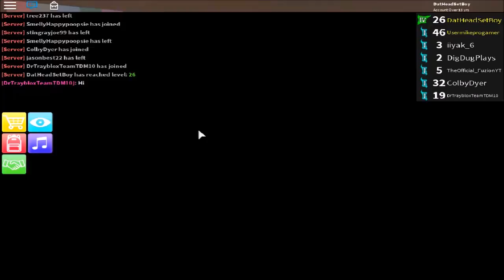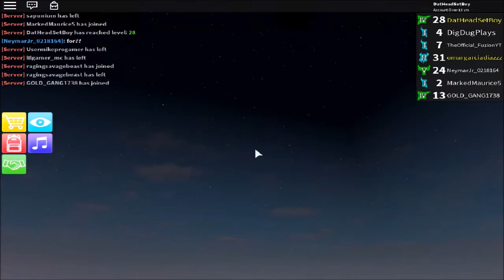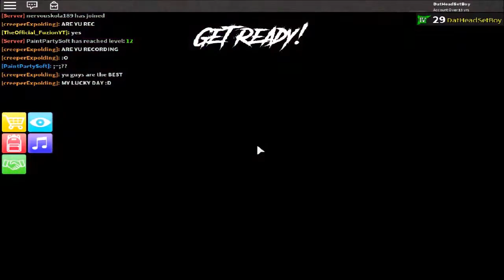Assassin with YouTubers! | ROBLOX: Assassin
Hey guys its me again and today I'm playing Roblox Assassin and I'm with DigDugPlays and TheOffical Fuzion! So we will be playing assassin and fighting to the death to see who wins each rounds! But each of us have a little trick up there sleeves so you can see who wins!